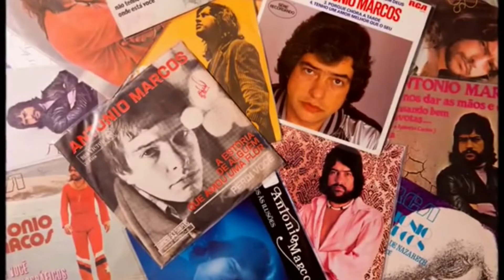ANTONIO MARCOS UMA TRAJETÓRIA DE SUCESSOS ( A história) O VICIO E A MORTE PREMATURA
Um garoto do subúrbio paulistano, que cresceu soltando pipas e brincando no meio das estreitas vielas de sua vila. Correndo de um lado para o outro como tantos outros moleques da rua de um bairro operário à leste da cidade, nas décadas de 1940 e 1950. Um dia cresce, se torna homem, e seu talento supera as fronteiras da cidade.
Conquista o Brasil, fama, mulheres bonitas e milhões de fãs suspiram quando ouvem sua voz traduzindo em letras e melodias todo seu amor, conflitos e sentimentos.

Pois é, parece um roteiro de filme, mas essa é um pouco da história do cantor Antônio Marcos, nascido no dia 08 de novembro de 1945 em São Miguel Paulista, região localizada no extremo leste da cidade de São Paulo, um dos seus mais ilustres filhos e que nunca esqueceu suas origens, afinal a sua história está intrinsecamente ligada com a história de São Miguel Paulista, com o seu desenvolvimento, ascensão e decadência, tendo como figura de fundo a companhia Nitro Química do Brasil, indústria que trouxe desenvolvimento para o bairro e também responsável pelo nascimento de uma grande estrela.

Mas, nem tudo são flores na vida desse astro. Uma delicada relação com o alcoolismo, doença que foi minando toda sua energia e apagando o brilho
Durante a década de 1980, sua carreira entraria em declínio. Como consequência, Antônio Marcos se tornaria usuário de álcool e outras drogas, que levariam a sua internação em clínicas de reabilitação.
Vítima de uma parada cardiorrespiratória, devido a complicações renais, , morria aos 46 anos um mito de São Miguel Paulista e nascia uma lenda.  Um garoto do subúrbio paulistano, que cresceu soltando pipas, brincando no meio do mato, comprando doces na venda próxima de sua casa, que sonhou cantar como Elvis Presley,  que cresceu,  que soltou sua voz, que conquistou corações e deixou saudades na memória de milhões de fãs espalhados por todo Brasil.